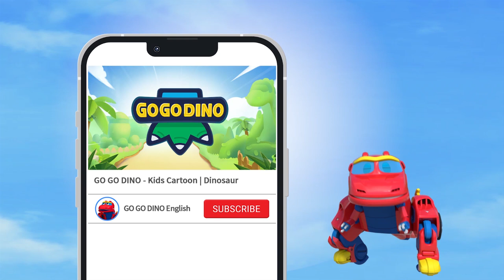[GOGODINO Gameplay] Waffle Making Game | Cooking Game | Kids Games | Dinosaur | Cartoon |Toys |Robot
😋 Mio is making delicious waffles for Go Go Dino Explorers! Come and help Mio finish the cooking! 😁